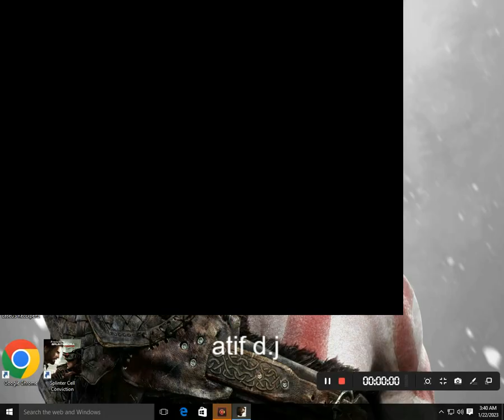Splinter Cell Conviction 1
Splinter Cell Conviction